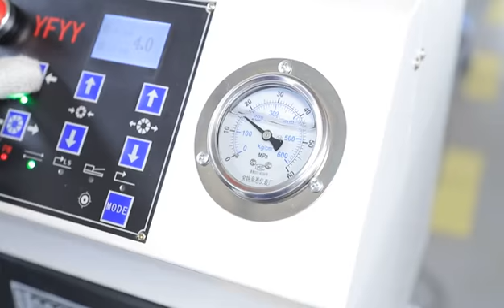Рукава опрессного давления Pressure hoses